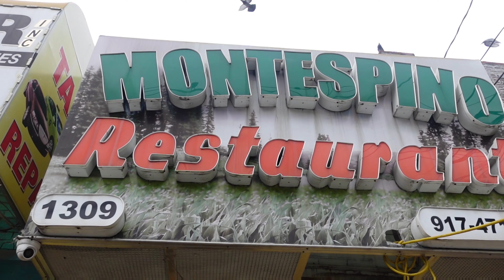What's it really like living in the Bronx NYC